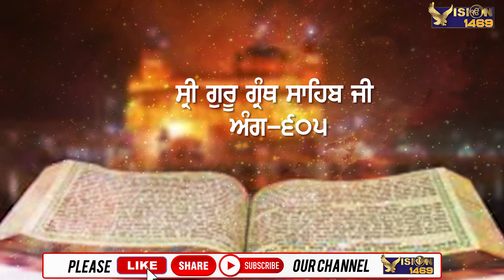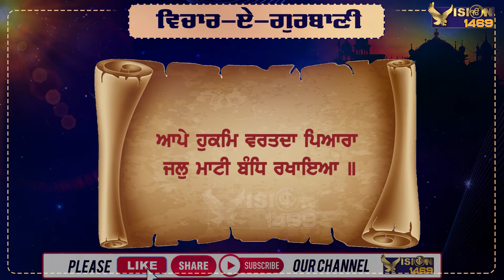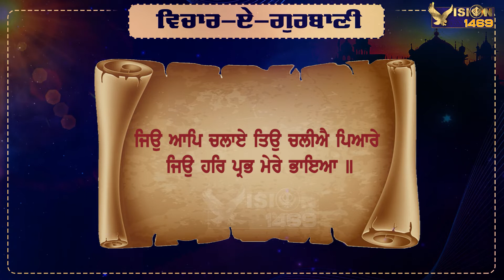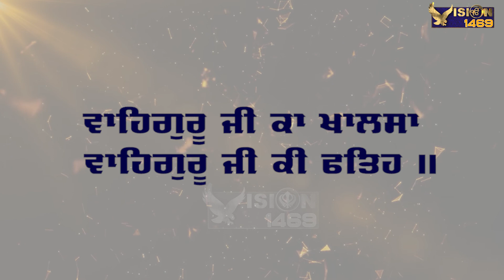VICHAR -E- GURBANI - 32| ਆਪੇ ਕੰਡਾ ਆਪਿ ਤਰਾਜੀ... ॥SHABAD GURBANI| Gurbani Vichaar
ਇਹ ਓਹੀ ਵੀਜ਼ਨ ਹੇ ਜੋ ਸਾਨੂੰ ਸਿਖਾਉਂਦਾ ਹੈ  ਕਿ :
ਇਹ ਚੈਨਲ ਇੱਕ ਨਿਰੋਲ ਸਿੱਖੀ ਨਾਲ ਸਬੰਧ ਚੈਨਲ ਹੈ ਇਸ 'ਤੇ ਕੇਵਲ ਤੇ ਕੇਵਲ ਧੁਰ ਕੀ ਗੁਰਬਾਣੀ ਦੀ ਵਿਚਾਰ,  ਸ਼ਬਦ ਕੀਰਤਨ, ਗੁਰਮਤਿ, ਗੁਰਮਤਿ ਸੰਗੀਤ, ਸਿੱਖ ਇਤਿਹਾਸ, ਸਿੱਖ ਸਿਆਸਤ, ਸਿੱਖ ਸਭਿਆਚਾਰ ਦੀਆਂ ਕਦਰਾਂ ਕੀਮਤਾਂ ਆਦਿ ਦੀ ਗੱਲ ਨਿਰਭਉ ਤੇ ਨਿਰਵੈਰ ਰੂਪ ਵਿੱਚ ਗੁਰਮਤਿ ਆਸ਼ੇ ਅਨੁਸਾਰ ਕੀਤੀ ਜਾਵੇਗੀ। ਭਵਿੱਖ ਵਿੱਚ ਗੁਰੂ ਕ੍ਰਿਪਾ ਸਦਕਾ ਆਪ ਸਭ ਇਸ ਚੈਨਲ ਦੇ ਹਵਾਲੇ ਦੇਵੋਗੇ। ਇਸ ਲਈ ਛੇਤੀ ਨਾਲ ਇਸ  ਚੈਨਲ ਨੂੰ ਲਾਇਕ, ਸ਼ੇਅਰ ਤੇ ਸਬਸਕ੍ਰਾਇਬ ਕਰੋ ਜੀ।